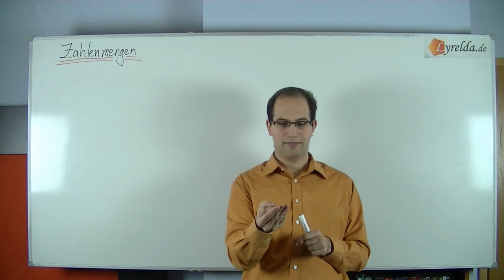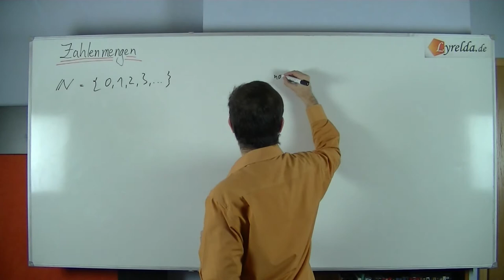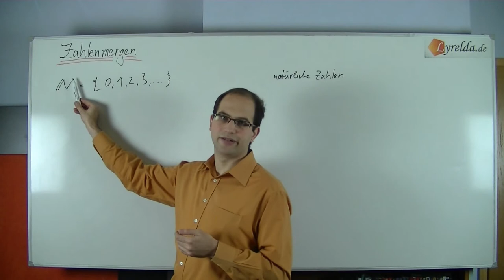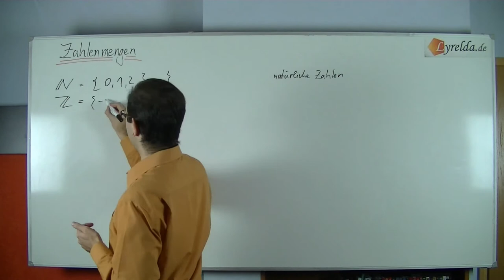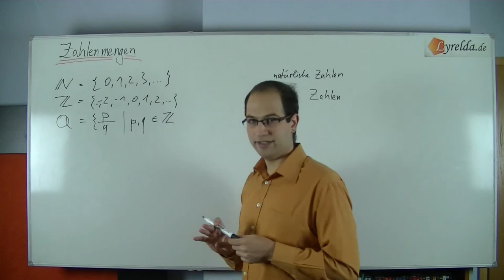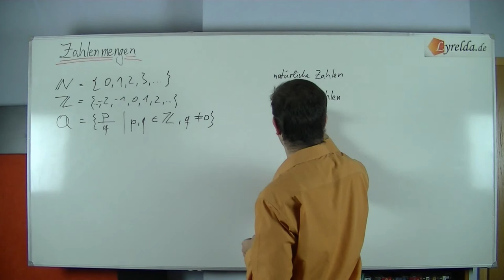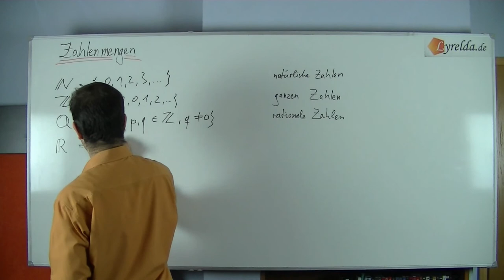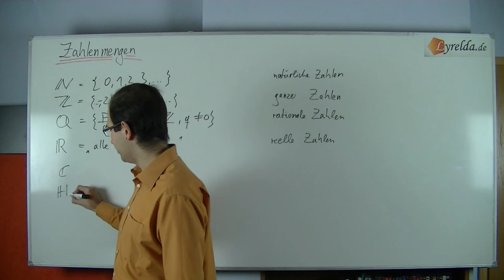Zahlenmengen - Lyrelda.de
LyreldaHD